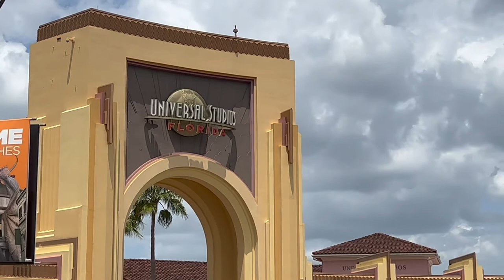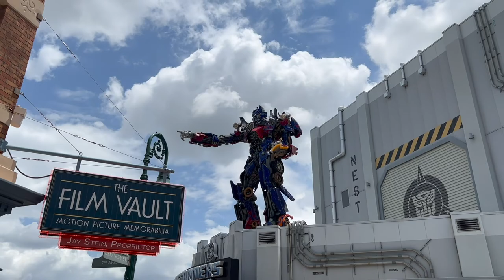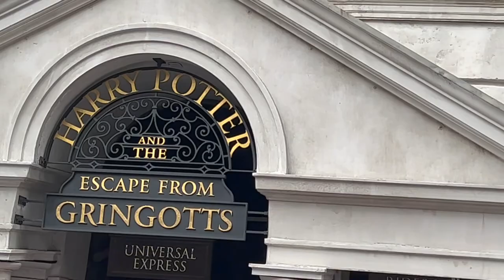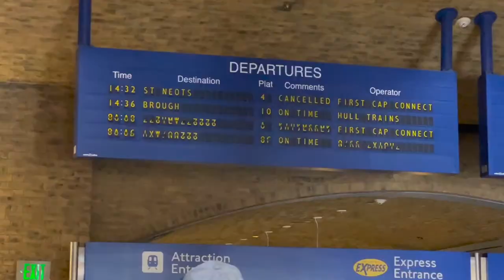A sneak peak at Universal Studios, Orlando.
Welcome to EverTrendy Channel!
I hope you enjoy this brief video about Universal Studios, Orlando. There are lot of stuff to do there, but this is nothing but a quick introduction.